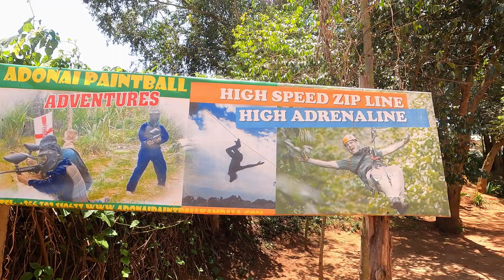Almost **DIED** Doing Zip Lining For The First Time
if there is one thing I have always wanted, it is to be in positions that challenge me, situations that challenge me to be a better person, situations that make me conquer my fear. So when I heard that some of the travel Uganda content creators where going to Adonai adventure park that is located in Kampala Uganda, I was more than happy to join them for a zipline day. But what happened there, you need to see for yourself in this video.

Also watch:
1. After Woman Died On Zip Line During Bucket List, See Dangers of The Thrill Ride
2. Death on a zipline in Costa Rica's rainforest
3. Flying world's longest, fastest zip line in Ras al Khaimah, UAE
4. What It's Like To Ride The World's Fastest Zip Line!
5. Dream Jump - Dubai 4K
6. Burj Khalifa Pinnacle BASE Jump - 4K
7.